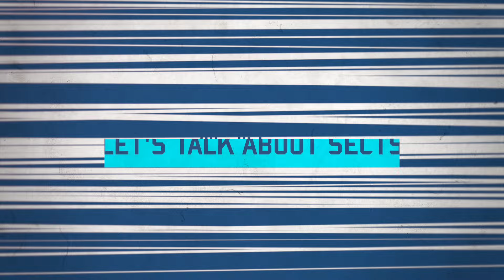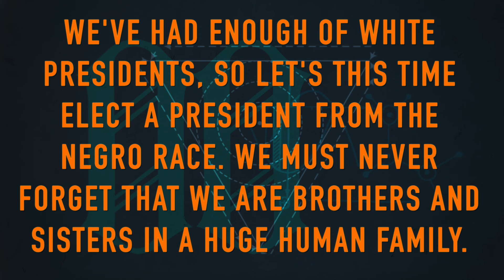Let's Talk About Sects 2: The Charismatic Leader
Murder, mouse-eating and mass weddings! Today we look at the Charismatic Leader trope, with Ervil LeBaron, Roch Theriault and Sun Myung Moon.

Music and mixing by Michael Miller.

REFERENCES

Ben Bradlee, Jr. & Dale Van Atta, Prophet of Blood: The Untold Story of Ervil LeBaron and the Lambs of God (G.G. Putnam's Sons, New York, 1981).

Daske, D. and Ashcraft, W. 2005, New Religious Movements, New York: New York University Press, ISBN 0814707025 p142.

Enroth, Ronald M. (2005). A Guide To New Religious Movements. InterVarsity Press.

Jenkins, Philip (2000) Mystics and Messiahs: Cults and New Religions in American History, Oxford University Press

Wilson, Colin (2000) Rogue Messiahs: Tales of Self-Proclaimed Saviors, Hampton Roads Publishing